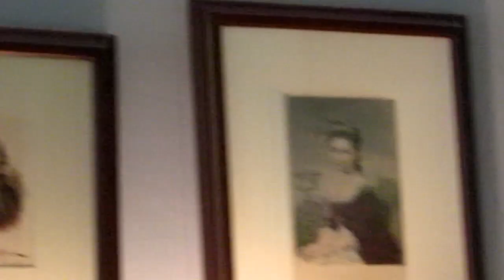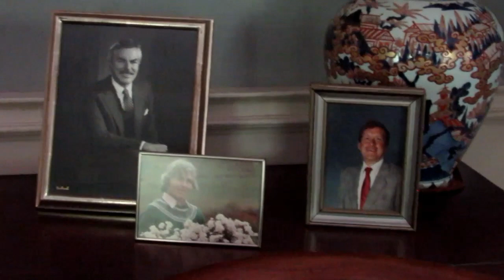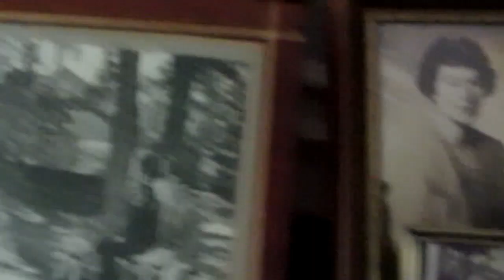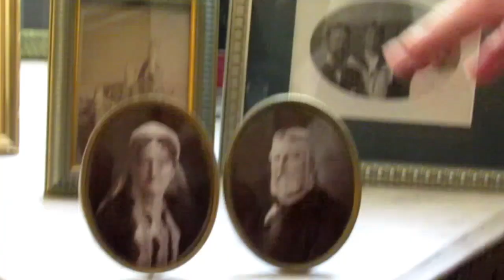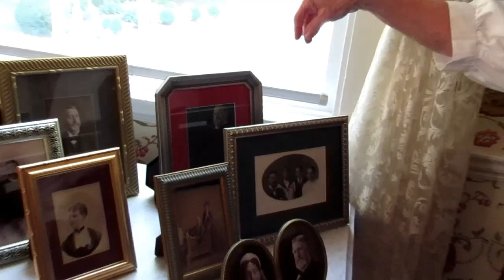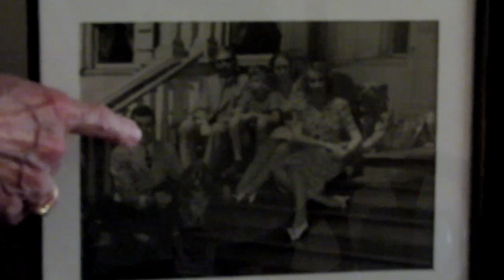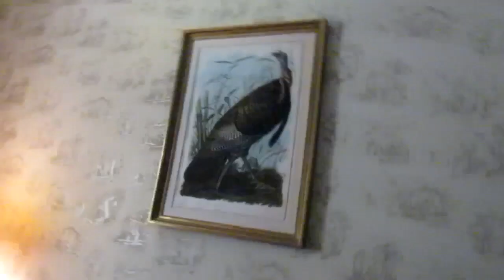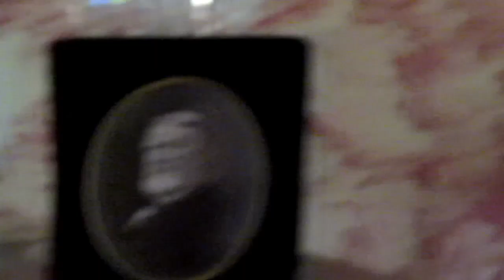Liberty Hall museum. In Union New Jersey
historic 1772 Victorian style Mansion filled with antique furniture ceramic toys and tools.